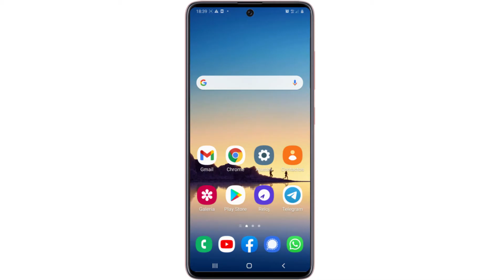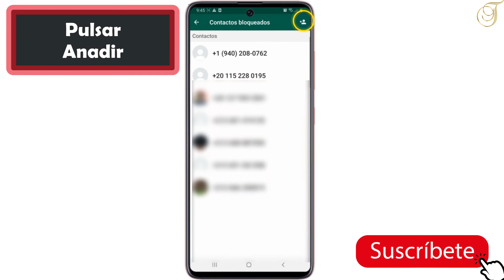Como bloquear un contacto en WhatsApp, bloquear contacto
En este tutorial descubriremos como bloquear un contacto en WhatsApp
Como bloquear contacto en WhatsApp y porque bloquear?

• No recibirás mensajes, llamadas ni actualizaciones de estado enviados por un contacto bloqueado, y tampoco se mostrarán en tu teléfono.
• Los contactos bloqueados no podrán ver tu información de últ. vez, en línea, actualizaciones de estado ni los cambios a tu foto del perfil.
• La acción de bloquear a alguien no elimina al usuario de tu lista de contactos ni de la libreta de contactos de tu teléfono. Para eliminar un contacto, deberás hacerlo desde la libreta de contactos de tu teléfono.
• Si quieres saber si un contacto bloqueado puede averiguar si lo bloqueaste o no, lee este artículo.
Cómo bloquear un contacto de WhatsApp?

 En este tutorial, le mostraremos bloquear contacto por WhatsApp en unos simples pasos, siga este video hasta el final y aprenda cómo bloquear contacto de WhatsApp.
Aquí se explica Como bloquear un contacto en WhatsApp paso a paso:
1- Abrir WhatsApp
2- Pulsar en los tres puntos verticales
3- Pulsar ajustes
4- Pulsar cuenta
5 –Pulsar privacidad
6- Pulsar personas bloqueadas y pulsar anadir
7- Pulsar sobre el contacto deseado
8- El contacto bloqueado
Así se explica  como bloquear contacto WhatsApp
Si tiene alguna pregunta sobre el tema " como bloquear los contactos de WhatsApp ", no dude en publicarla en los Comentarios
Este Tutorial está terminado, espero que te haya sido de mucha utilidad y que hayas aprendido a como bloquear un contacto en WhatsApp.
Tuto : bloquear a contacto en WhatsApp
categoria : Trucos WhatsApp
ver tambien :  como bloquear a contacto de WhatsApp en android
como bloquear un contacto solo en WhatsApp en Samsung galaxy